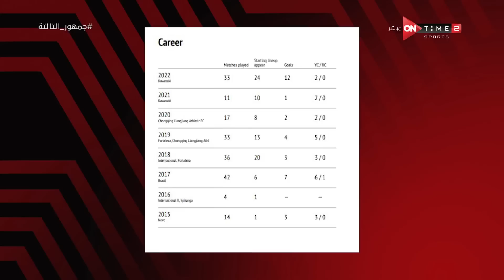جمهور التالتة - بالحالات.. عمر عبد الله يحلل طريقة تحرك مارسينهو بدون كرة في الملعب